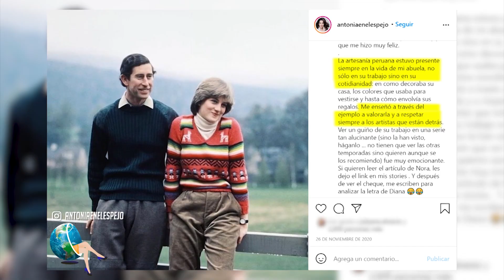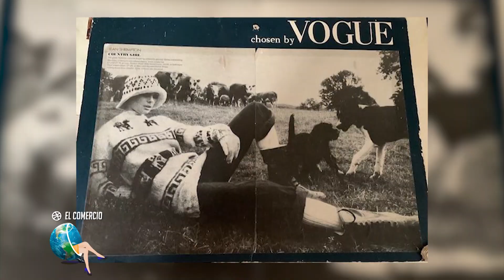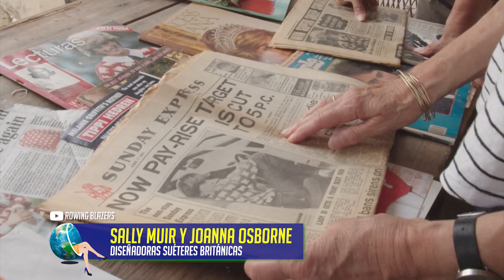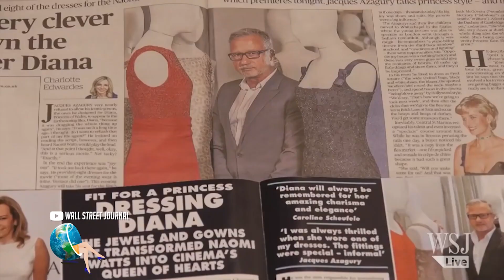Lady Diana y el día que usó una chompa peruana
Una de las mujeres más icónicas de la historia fue Diana de Gales o Lady Di, dos meses antes de convertirse en princesa la fotografiaron con su prometido el Príncipe Carlos de Inglaterra. En esa fotografía ella usaba un suéter color rosa, lo curioso es que fue diseñado por artesanos textiles puneños. Al poco tiempo, esta prenda y sus looks convirtieron a Diana en un referente de la moda e hizo que el mundo pusiera los ojos en el Perú por la extraordinaria calidad y diseño del suéter, único en su clase como lo fue la Princesa de Gales…